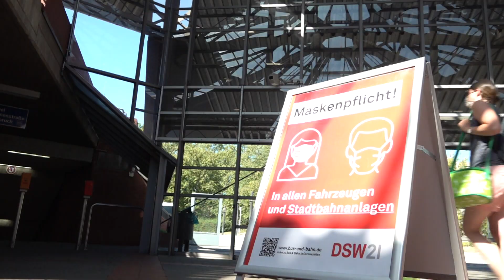SCHUTZ vor CORONA: Bahn will Maskenmuffel nicht mehr befördern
Das Tragen eines Mund-Nasen-Schutzes kann eine Ansteckung mit dem Corona-Virus zwar nicht völlig verhindern, aber zumindest erschweren. Diese Erkenntnis wollen aber nicht alle Bundesbürger akzeptieren. Die Deutschen Bahn hat genug davon und fährt gegen Maskenmuffel härtere Geschütze auf. Wer künftig "oben ohne" erwischt wird, riskiert ein generelles Beförderungsverbot.